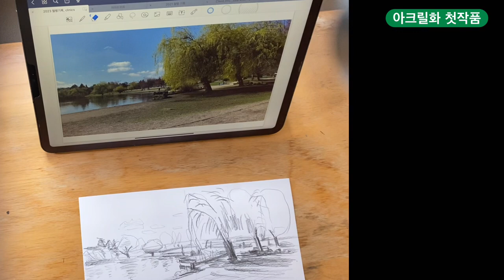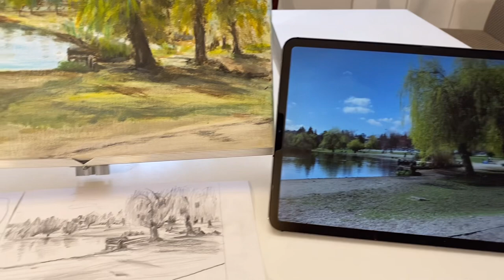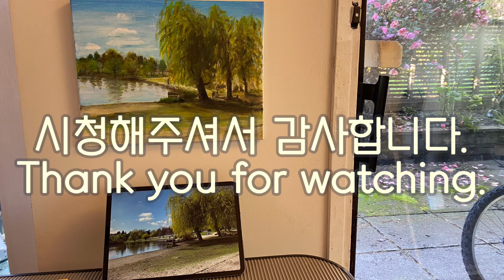황금노년기, 취미로 아크릴화 독학 시작했어요. 첫작품 그리는 과정. 초보분들, 같이 배워요. Senior hobby. Beginner’s first artwork! 할만해요.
금년, 80번째 또 한해를 시작하며
아크릴화 그리는 취미를 갖기로 했어요.
유튜브에 이론, 실기…좋은 강의가 많아서 독학이 가능합니다.
용기를 내어 제가 찍은 사진을 그렸습니다.
이제 석달된 아가의 걸음마! 😍
매일 조금씩 꾸준히 그리려합니다.
방문해주신 여러분들, 오늘도 행복한 시간보내세요.

This year, starting the 80th year.
I decided to have a hobby of drawing acrylic paintings.
Theory, practical skills on YouTube...there are many good lectures, so I can teach myself.
I took the courage to draw a picture I took.
Three-month-old baby steps! 😍
I try to draw it a little bit steadily every day.
For those who came, have a happy time today.

다음은 제가 즐겨 보는 채널들입니다.
The following are the channels that I enjoy watching.

Ian Roberts
Learn to Paint
Phil Starke
Toon Nagtegaal
Paint Coach
자동번역으로 보시면 좋아요.